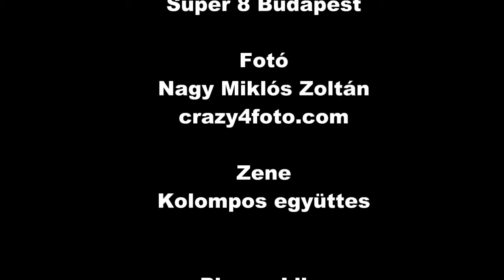Homokba Rajzolt Mesék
A Digitalsand előadása gyermekeknek a Super 8-ban.

DigitalSand: Végh Lajos

Photos: Nagy Miklós Zoltán